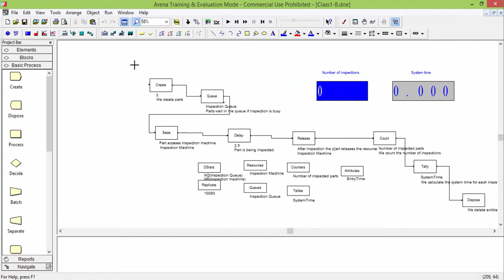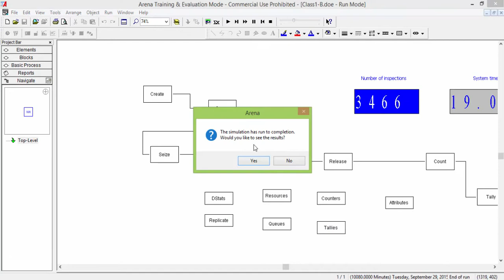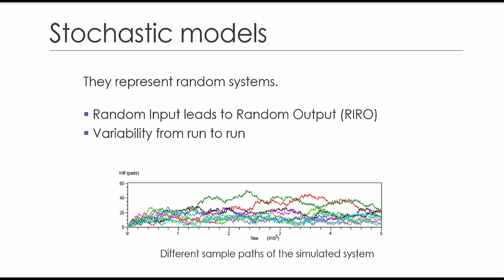Arena Tutorial - Single Machine: Part B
Modeling a single server in Arena Rockwell environment.
Only the fundamental templates BLOCKS and ELEMENTS are used.